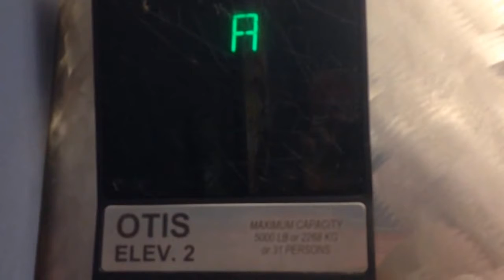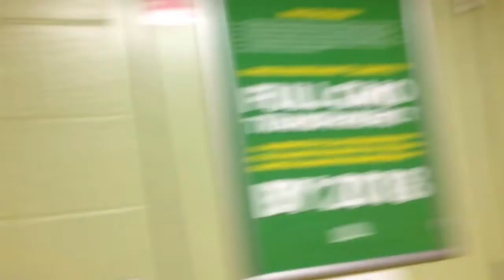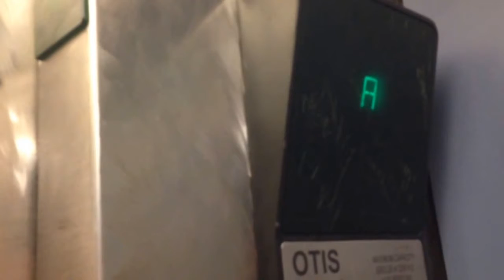OTIS Series 1 Hydraulic Elevators @ Whole Foods, Santa Monica, CA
Basic but nice ones. Installed in 2005.